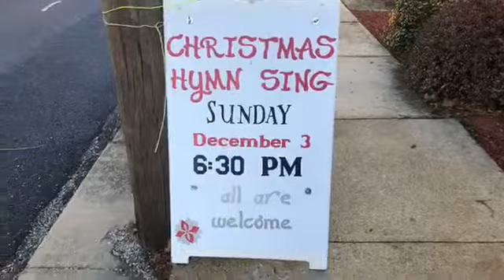T O L 12 1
A great talk about the Power of Submission - and some pretty awesome singing.